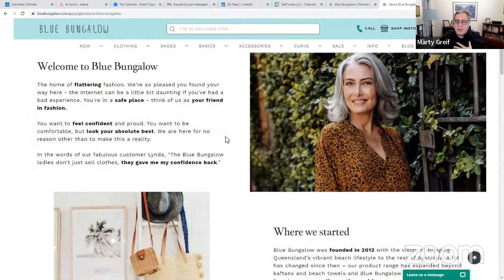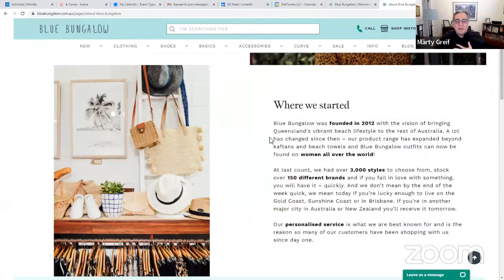Persuasion Slide to Drive Higher Conversions | Marty Greif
“I like the idea of hard-sell” - said no shopper (or marketer) ever 😅

Subtle persuasion, however, can work wonders.

I want to buy a product from your brand store without feeling like I’m being (over)sold to. That’s a difficult balance to strike though 🙆‍♀️

On Day 3 of Store Conversions series, we met warm, knowledgeable & wise Martin Greif to understand the subtle art of persuading visitors and brain shortcuts that influence how shoppers think + decide.

👉Quick Highlights-
7:20 - The key to persuasion is making customers comfortable
8:05 - Quick teardown of Blue Bungalow's About Us page
13:45 - Top considerations for applying persuasion tactics on your website
16:59 - Audience Q&A

For more growth hacks and e-commerce nuggets for your business, head over

CRO | Persuasion | CXL | Behavioural Science | eCommerce | Customer Experience